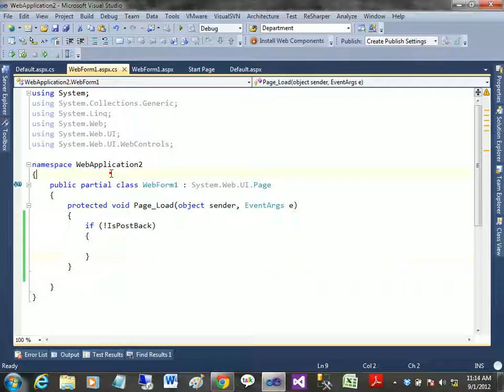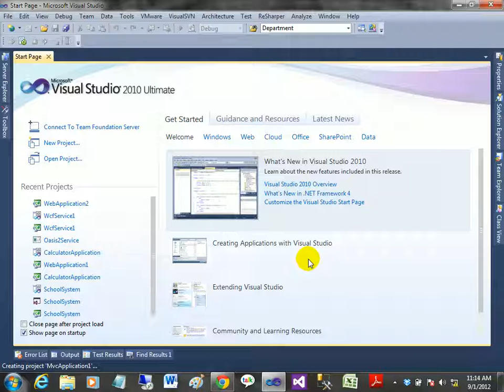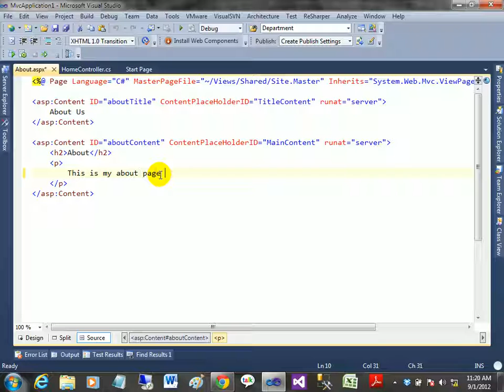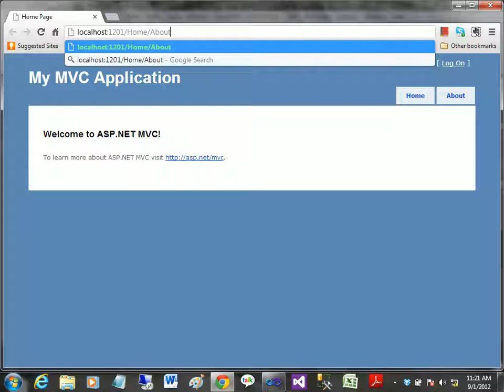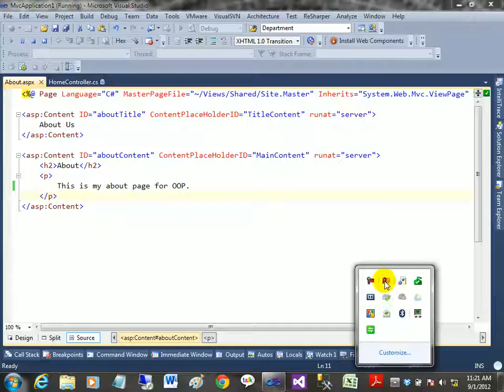ASP.NET C# Bangla Tutorials-42 (Beginners To Expert Level)